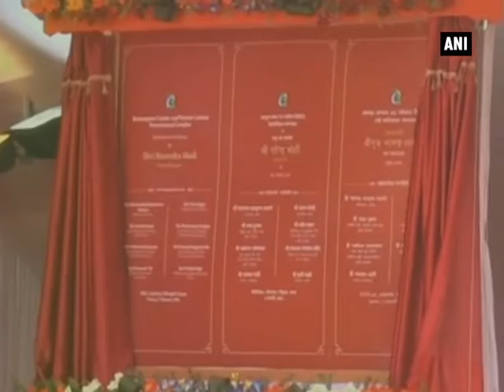PM Modi dedicates NRL's wax plant to nation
Dibrugarh (Assam), Feb 05 (ANI): Prime Minister Narendra Modi on Friday dedicated a wax plant of Numaligarh Refinery Ltd (NRL) to the nation at a public function in upper Assam's Dibrugarh. Addressing the function, PM Modi batted for a new development model for the north- eastern states to enable the harnessing of "collective strength" of the region as part of the Centre's 'Act East Policy'. During a visit to Assam, he said that the development of the north-eastern and eastern states of the country is a matter of priority for his Government.